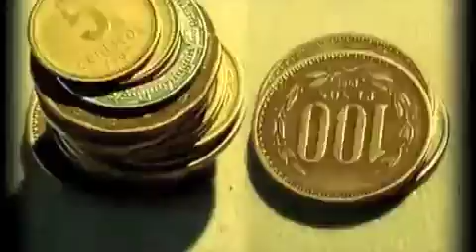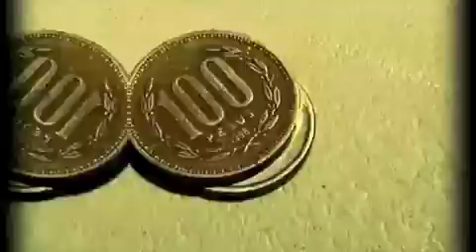Callate (Chile) "Fascistas" track 3 del Latino Babel Album (2008)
Video grabado en Santiago de Chile con la banda Callate y la cancion Fascistas , dirigido por Daniel Sepulveda y producido por Latino Babel (ex Intosounds)